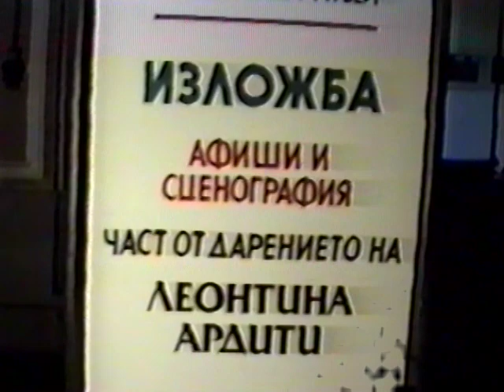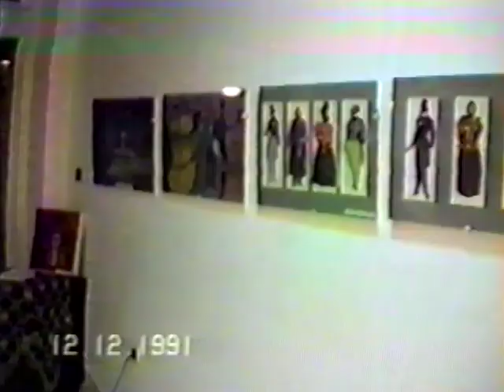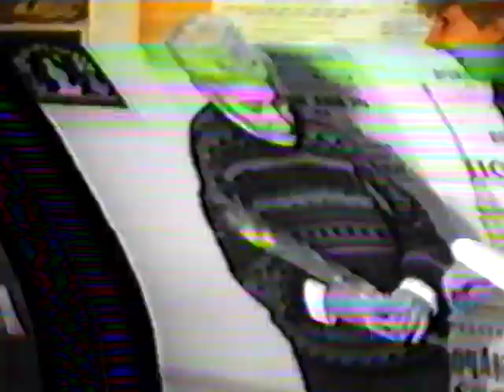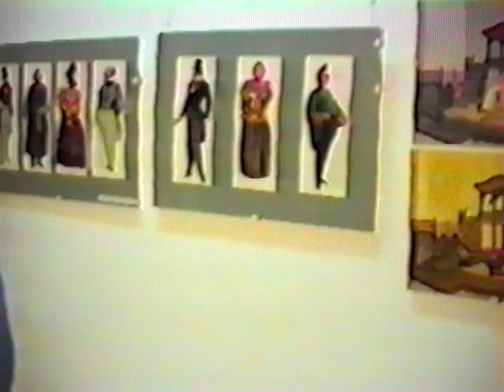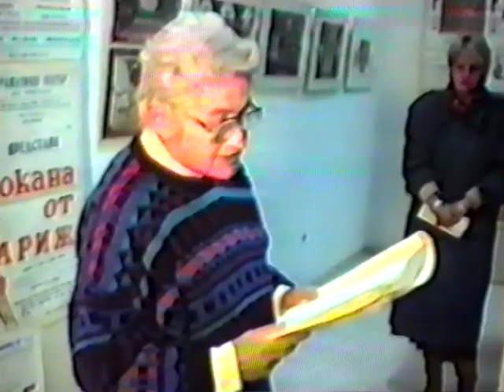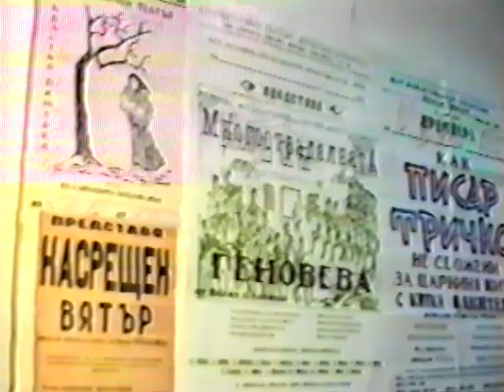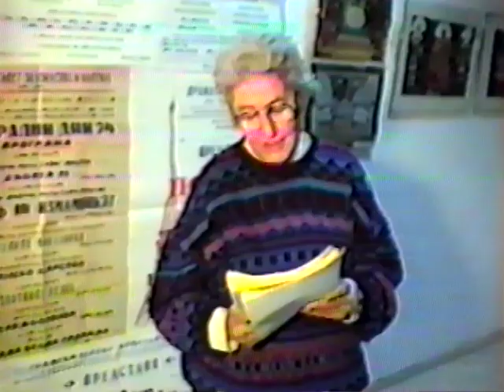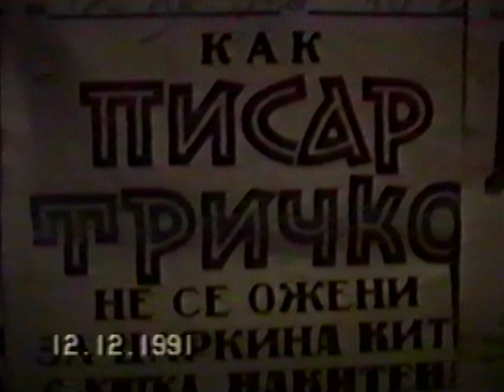135 години ДТ "Кръстьо Пишурка" (юбилейна премиера) 1991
Драматичен театър "Кръстьо Пишурка" при Народно читалище "Постоянство 1856" Лом представя юбилейната премиера на "Как писар Тричко не се ожени за царкина Кита с китка накитена" по случай 135 години от основаването на театъра в града ни.
Постановка: Леонтина Ардити

* Ако някой разполага с по-качествено копие, сърдечно молим да ни го предостави за безвъзмездно дигитализиране.
Възстановяването, дигитализирането, обработката, непреходното съхранение и публикуването са извършени по проект BG06RDNP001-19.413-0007 „Ломчани и "Музикална дъга" - минало и бъдеще в едно с възстановено Студио БРОД“, финансиран по подмярка 19.2 „Прилагане на операции в рамките на стратегии за Водено от общностите местно развитие” на мярка 19 „Водено от общностите местно развитие” от Програмата за развитие на селските райони за периода 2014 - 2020 г., съфинансирана от Европейския земеделски фонд за развитие на селските райони.